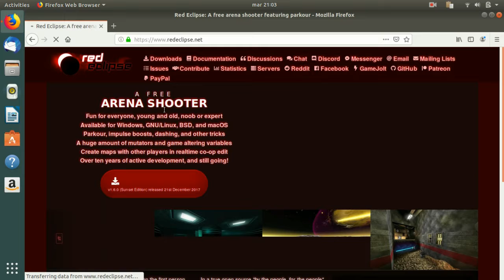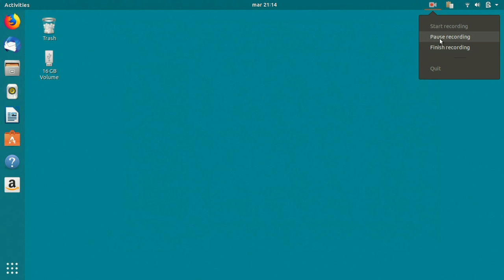jugar red eclipse en ubuntu18.04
en  este video te muestro como instalar este juego en cualquier computador con ubuntu.